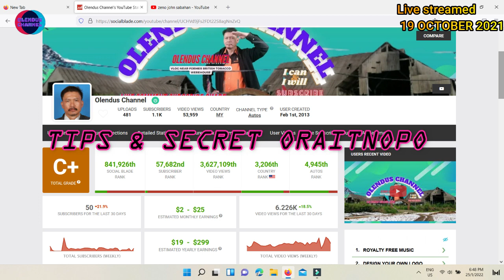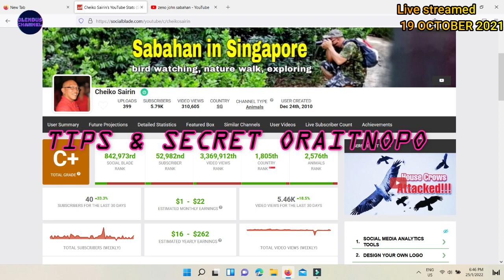THE SECRET OF ORITNOPO CHANNEL SUCCESS || RAHSIA ORITNOPO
THE SECRET OF ORITNOPO CHANNEL SUCCESS
Find out the secret of Oraitnopo Channel's success, it will be revealed why the channel continues to grow, follow this video, there are many tips and guides for beginner youtubers. thanks for watching.

RAHSIA KEJAYAAN ORAITNOPO CHANNEL
Ketahui Rahsia kejayaan Oraitnopo Channel , akan di bongkar kenapa channelnya terus berkemban, ikuti viedo ini, terdapat tips banyak panduan untuk youtuber pemula. terima kasih menonton.

MUSIK
Ruyeen Channel
@ruyenn channel